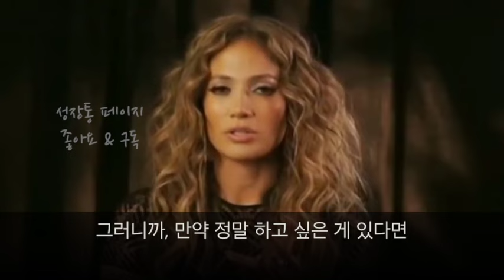제니퍼 로페즈 인생명언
I do not own this contents nor use this as a monetary purposes.
If you think this violates your copyright, please message me directly.

꿈을 쫓아가는 삶을 사세요.